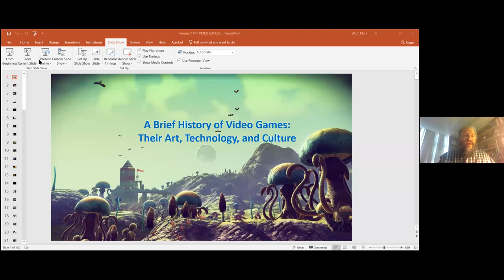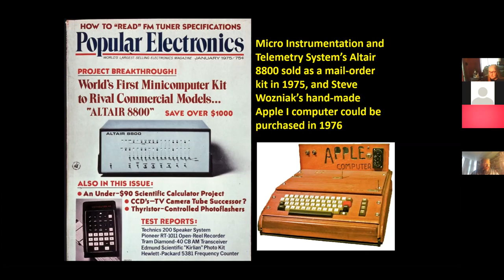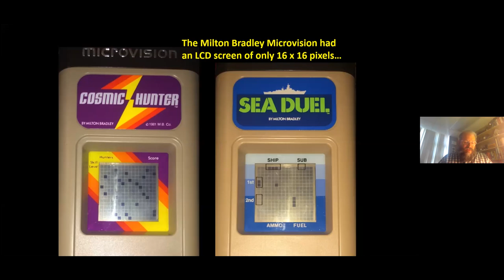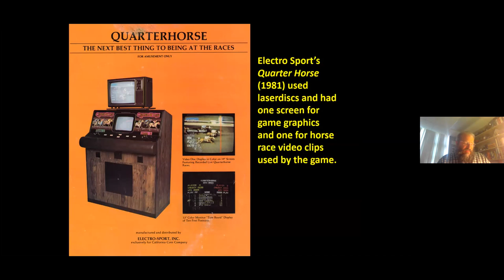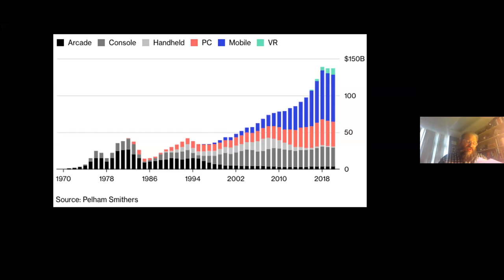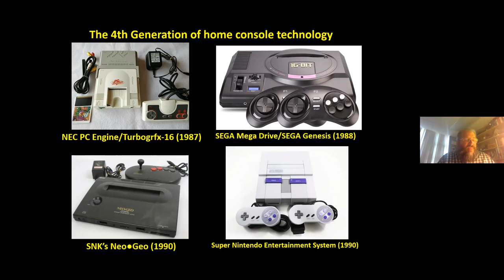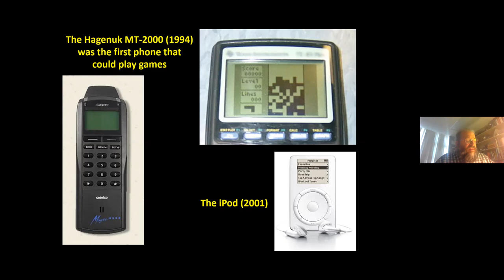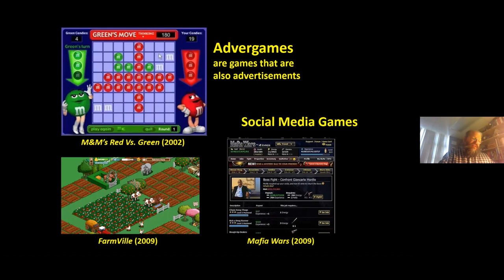zoom 0 Mark Wolf 9 16 20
We Play! Wednesdays are virtual programs related to the Lets Play! Toys, Games & Culture exhibit.

September 16, 2020 Professor and author Mark J.P. Wolf will take us on a journey through the history of video games.